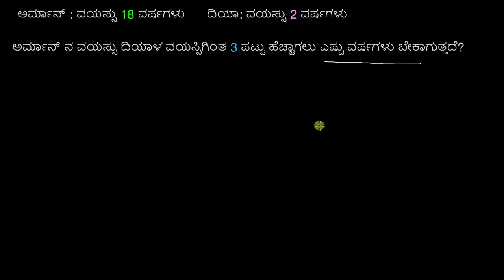ವಯಸ್ಸಿನ ಮೇಲೆ ವಾಕ್ಯ ರೂಪದ ಸಮಸ್ಯೆ : ಅರ್ಮಾನ್ ಮತ್ತು ದಿಯಾ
Original Title : Age word problem: Arman & Diya